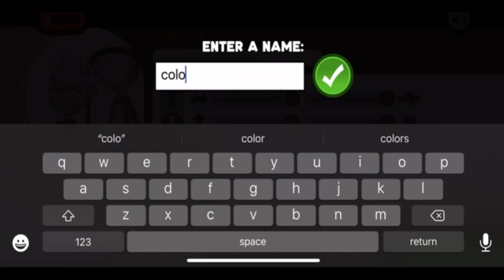giving jojo 10,000 servings of mayo on papa's cluckeria because he's not wally